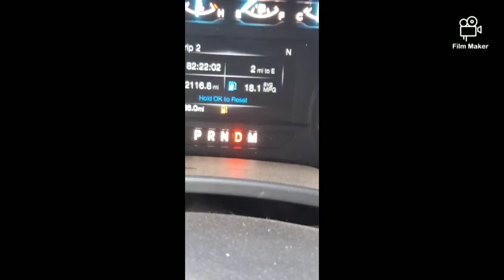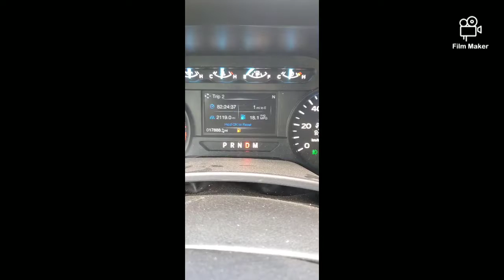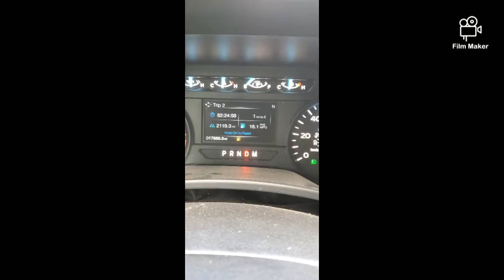What "lights my fuse": Episode #2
Today on What "lights my fuse" I almost run out of fuel on my way home from work.

Let's hear your stories of when you almost or did run out of fuel!